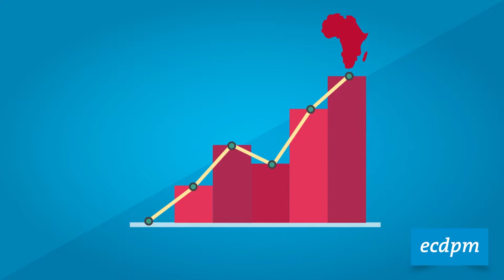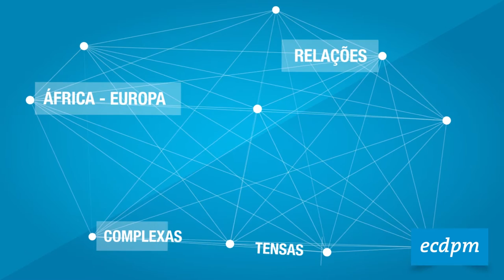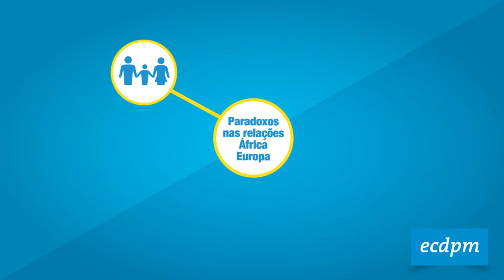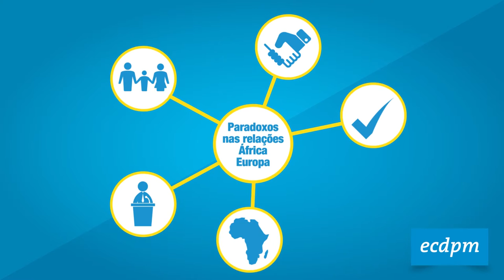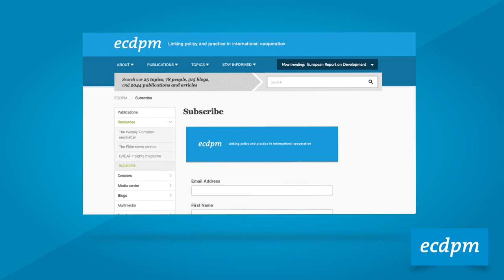5ª Parte – Qual é o contexto atual da parceria UE-África?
A 5ª e última parte

O continente Africano tem tido um forte crescimento económico nos últimos anos, mas ainda subsistem grandes desigualdades.

A União Africana definiu a sua nova agenda para o crescimento e prosperidade do continente na chamada "Agenda 2063".

A UE desenvolve a sua nova Política Externa e de Segurança num contexto de crise económica e de alargamento a novos Estados-Membros.

O novo Presidente da Comissão Europeia, Jean-Claude Juncker, indicou que o reforço da parceria estratégica da UE com a África será uma prioridade para quatro Comissários europeus nos próximos 5 anos (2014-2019)

Ainda existem tensões e complexidades nas relações África-Europa, mas de ambas as partes há cada vez maior abertura para discutir de forma franca, como se viu na 4ª Cimeira UE-África em Bruxelas, em abril de 2014.

Por favor, consulte as últimas publicações do ECDPM para uma análise mais aprofundada dos recentes desenvolvimentos nas relações UE-África.